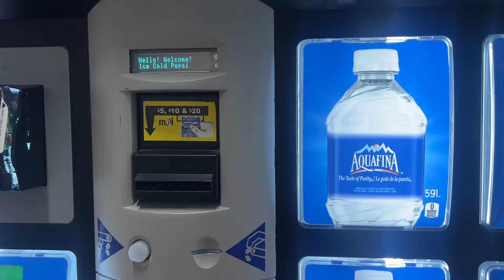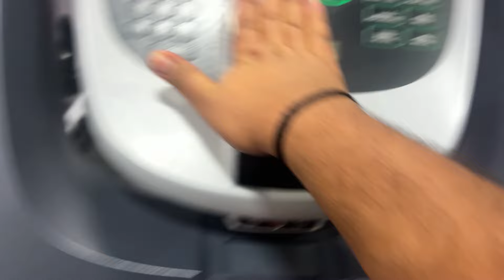1 week gym nahi gaya to ye kya huaaa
🌍 Traveling from India to Canada via Dubai with Emirates Student fare! 🌍

Join me on an unforgettable journey as I explore three incredible destinations on a student budget with Emirates Student fare! From the vibrant streets of India to the glittering skyline of Dubai, and finally to the welcoming shores of Canada, this trip promises to be an adventure of a lifetime.

🎓 Educational Opportunities:
Whether you're a student looking to study abroad or simply craving a new adventure, this video showcases the educational and cultural experiences waiting for you in each destination.

📸 Exploration and Adventure:
From exploring ancient monuments in India to experiencing the bustling city life in Dubai and marveling at the natural beauty of Canada, this video captures the essence of each destination through my lens.

Don't miss out on future travel adventures and tips!
Struggle in Canada
Vlogging in Canada
First-Time Cooking in Canada
Indian Student Abroad
YouTube Vlogger
 Cricket in Canada
Canadian cricket experience
Playing cricket abroad
Canada cricket ground tour
Cricketing adventures in Canada
Canadian cricket culture
India to Canada cricket journey
Exploring cricket fields in Canada
Overseas cricket challenges
Cricketing in North America
Canadian cricket leagues
Cross-border cricket matches
Indian cricketers in Canada
Canada's cricket infrastructure
International cricketing experiences